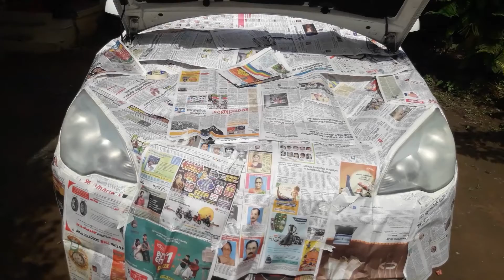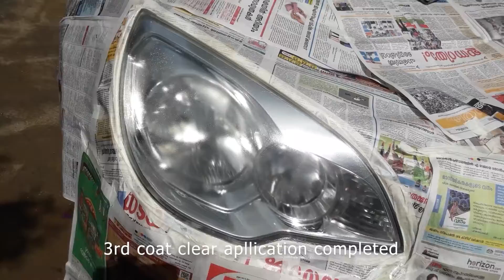How to restore your headlight with clear coat